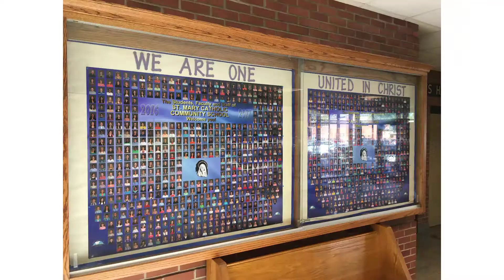WSMW Wildcat News [Crew 2 - 3/23/18 - Season 2 - Episode 30]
Spring break is coming!!!  Wrapping up your week with the best in News, sports, and weather.